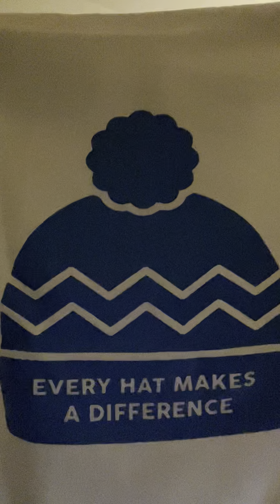My new favorite item!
I won a prize from Hat Not Hate! I appreciate this so much!